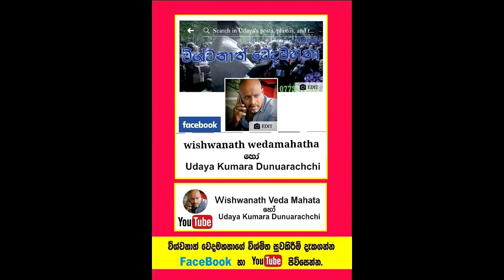විනාඩි තුනෙන් දහදෙනෙකුට පෙනීම ලබාදුන් අරුම පුදුම ඇස් වෙදමහතා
Social service
ඇස් පෙනීම දුර්වලවූ, කන්නාඩි දමන්නේ නැතිව  පොතපත කියවීමට නොහැකි දහදෙනෙකුට විනාඩි තුනකින් පැහැදිලි පෙනීම ලබාදුන් අවස්තාව.
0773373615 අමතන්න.